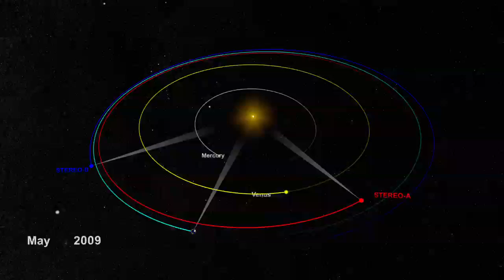NASA STEREO - Sun 360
Launched in October 2006, STEREO traces the flow of energy and matter from the sun to Earth. It also provides unique and revolutionary views of the sun-Earth system. The mission observed the sun in 3-D for the first time in 2007. In 2009, the twin spacecraft revealed the 3-D structure of coronal mass ejections which are violent eruptions of matter from the sun that can disrupt communications, navigation, satellites and power grids on Earth.

Seeing the whole sun front and back simultaneously will enable significant advances in space weather forecasting for Earth and for planning for future robotic and manned spacecraft missions throughout the solar system.

These views are the result of observations by NASA's two Solar TErrestrial Relations Observatory (STEREO) spacecraft. The duo are on diametrically opposite sides of the sun, 180 degrees apart. One is ahead of Earth in its orbit, the other trailing behind.

Credit: NASA